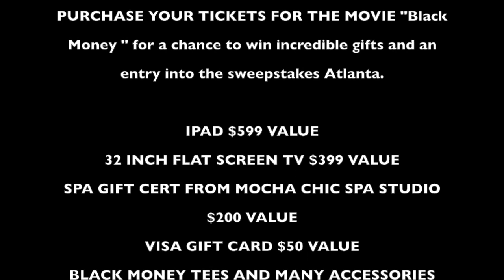BLACKMONEY PREMIER DROP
Van Vicker video  drop for blackmoney premier & after party sept 22nd 2012 at liquid lounge atl ga